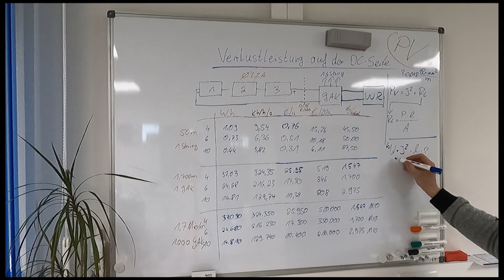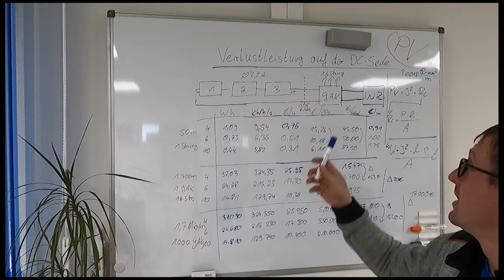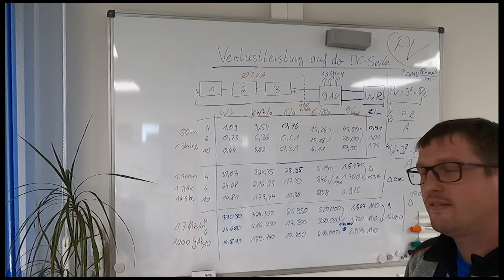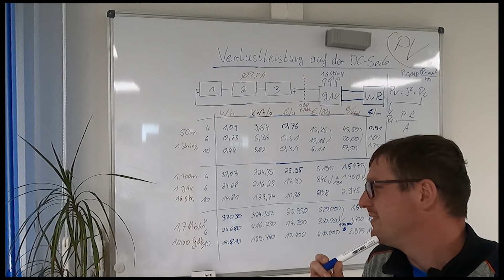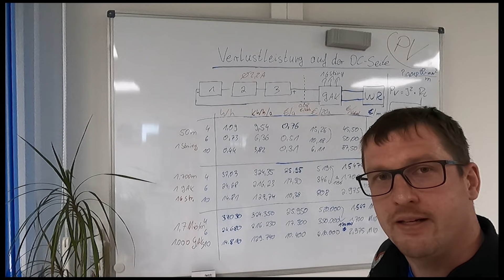#94 - Diese Verluste solltest Du einrechnen, wenn Du eine PV-Anlage planst - DC-Leitungsverluste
Über die DC-Kabelstrecken einer Photovoltaikanlage entstehen Verluste, die man bei der Planung berücksichtigen sollte. In diesem Video stelle ich drei verschieden Varianten von PV-Anlagen mit jeweils drei Kabelquerschnittsvariationen vor - Im Ergebnis können wir in etwa ausrechnen, wie viel kWh Solarstrom oder Geld am Ende des Tages durch die Verluste nicht eingespeist werden können. Ich selbst war gerade bei dem Beispiel der Großanlage erschrocken.

Ich weise ausdrücklich darauf hin, dass Arbeiten an elektrischen Anlagen nur von Elektrofachkräften durchgeführt werden dürfen, so sieht es der Gesetzgeber vor. Ich übernehme keinerlei Haftung für die fachliche, gesetzliche und sicherheitsrelevante Richtigkeit der Inhalte in diesem Video.

Meine Empfehlungen:
*H1Z2Z2 Solarkabel 6mm²
*H1Z2Z2 Solarkabel 6mm²
*H1Z2Z2 Solarkabel 4mm²

Messtechnik Elektroinstallation/PV:
*Wärmebildkamera FLIR One für I-Phones
*Wärmebildkamera FLIR One USB C
*Beha Amprobe 2-Poliger Spannungsprüfer
*Fluke Strommesszange 381
*Fluke Strommesszange 325 (klein)
*Fluke Industriemultimeter 289
*Fluke Isolationsmessgerät 1507
*Fluke IR-Thermometer
*Fluke gepolsterte Tasche für Messtechnik
*Fluke Twist Guard Messspitzen
*Fluke Master-Messleitungssatz für Industrie
*Fluke Installationstester 1664 FC
*Fluke Gerätetester 6500-2
*PV Benning PV Installationstester PV 1-1
*Benning Einstrahlungsmessgerät SUN 2
*PV Benning PV Tester PV 3
*PV Messleitungsset MC4

18 Volt Akkuwerkzeuge Bosch Professional:
*Akkuschrauber 18V GSR 18V-28
*105-teiliges Bohrer- und Bitset
*35-teiliges Bitset
*Bohrhammer GBH 18V-26
*SDS-Plus Bohrerset 7-teilig
*SDS-Plus Hammerbohrer
*Staubabsaugung GDE 18V-16
*Winkelschleifer GWS 18-125
*Stichsäge 18V-LI S
*Kreissäge GKS 18V-57 G
*Multi-Cutter GOP 18V-28
*Drehschlagschrauber GDS 18V-300
*Baustrahler GLI 18V-4000 C – 4000 Lumen
*Akkus 2 Stück ProCORE 18V 8Ah

230V Werkzeuge Bosch Professional/Eibenstock:
*Bohrhammer GBH 4-32 (SDS-plus)
*Bohrhammer GBH 5-40 DCE (SDS-max)
*Nass-/Trockensauger GAS 35 L SFC (Staubkl.L)
*Nass-/Trockensauger GAS 35 M AFC (Staubkl.M)
*10x Staubbeutel für Bosch GAS
*Mauernutfräse Eibenstock EMF 150.1

Handwerkzeuge:
*VDE Super Knips 125mm
*VDE Kraftseitenschneider 200mm
*VDE Kabelschere 200mm
*VDE Kabelschneider 280mm
*VDE Elektrikerschere 155mm
*VDE Flachrundzange 200mm geb.
*VDE Flachrundzange 200mm ger.
*VDE Cobra 250mm
*VDE Zangenschlüssel 250mm
*VDE Alligator 250mm
*VDE Kombizange 200mm
*VDE Wiha Schraubendreherset 12-teilig
*ErgoStrip Abmantler
*Abisolierzange 16mm²
*Presszange Twistor für Aderendhülsen bis 16mm²
*Presszange MultCrimp
*VDE Steckschlüsselsatz
*PV Presszange von 2,5 bis 6 mm²
*PV Abisolierzange von 1,5 bis 6 mm²
*PV Profi Werkzeugkoffer Photovoltaik

Nützliches:
*Magnetheber mit Krallengreifer
*Teleskop Magnetheber-Set
*Taschenbuch PV-Anlagen
*Solarpowerbank 25000mAh
*Schreibmappe mit Powerbank, Charger, Taschenrechner

Impressum:
Thomas Böhm
Kleingewerbe
Hörlitzer Str. 34
01968 Senftenberg